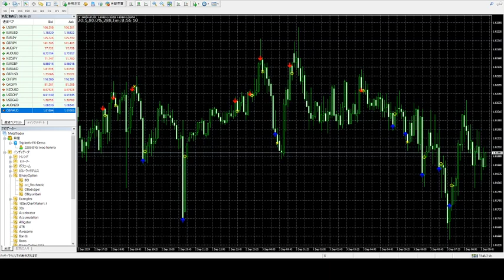２０１６年にzulutradeで世界１位のバイナリーオプションスペシャリストです。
私は一般人ではありません天皇やエリザベス女王より古い貴族です、超一流だけの芸能人事務所は経営していましたが私は芸能人ではありません。
当時１番優秀な研究室の西牧教授で先生を担当して四年生の大学卒と社会経歴から最高学位の大学先生の資格取得し現在は国立大までも頼まれ、教授を多く育ててきました。
１９歳で日本将棋連盟厚木支部（県中央新聞主催）にて厚木市将棋名人を受賞し大きく新聞にのる。